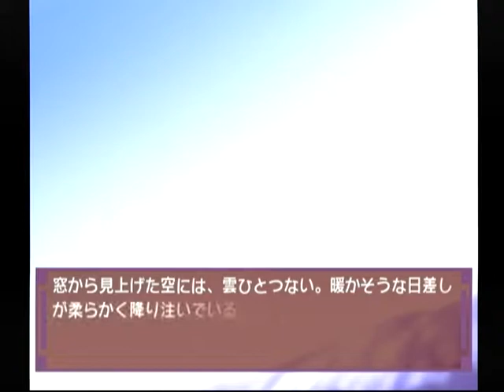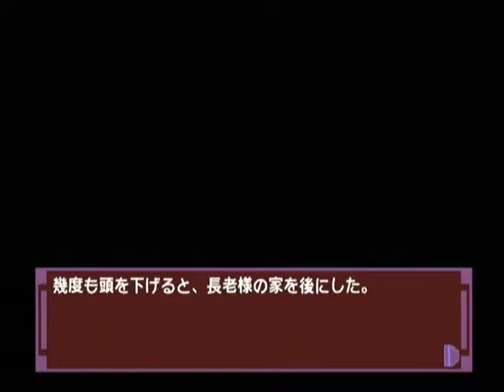【DC】ナコルル ～あのひとからのおくりもの～ 初見プレイ Part９ ～おかしいな。村からここまでは一本道だったのに 【スタートオンゲームズ】【スタゲー】【JAPAGE】